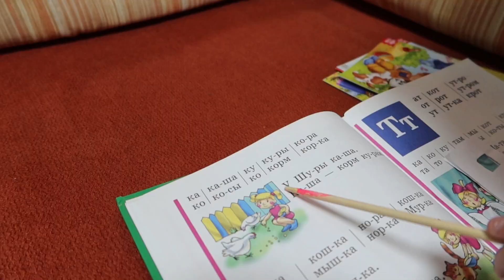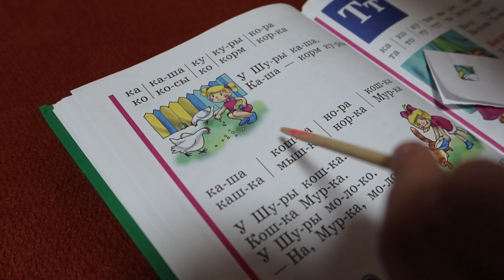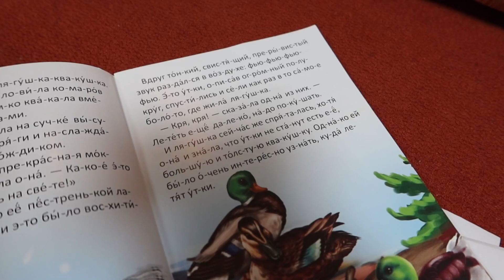OrenMama VLOG: Слойки🥟 УТРО☀️ Кофе☕ Гренки🥪 БЫСТРАЯ УБОРКА🧼 ДОЧКА везде с РЕБОРН👶 ЧИТАЕМ с ВАРЮШКОЙ📖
В этом видео: ВАРЮША со своей куклой РЕБОРН не расстается. СЛОЙКИ с творогом. Утро. КОФЕ. ГРЕНКИ из залежавшегося хлеба. Небольшая УБОРКА КВАРТИРЫ. ЧИТАЕМ с ВАРЮШКОЙ. На УЖИН спагетти с филе индейкой в сливках. Орешки съедаются на ура.

Нажмите на 🔔, чтобы получать уведомления о новых видео.
Не забудьте поставить пальчик вверх 👍💗.